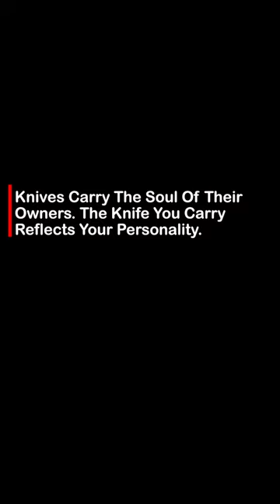Mini Blade fold key knife Peeler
Mini Blade fold key knife Peeler Pare Peel gadget Package Box letter Opener Tool